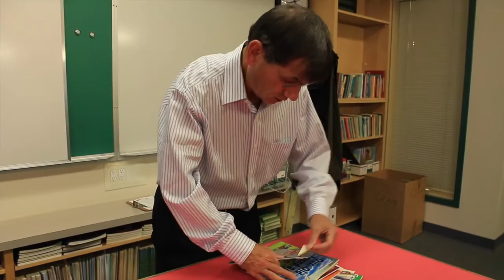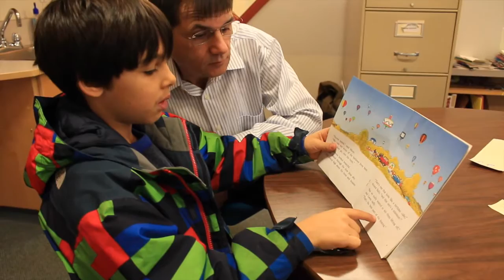Reading Intervention Groups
Paul Pantaleo is a learning support teacher who works with stuggling readers at Sir James Douglas Elementary School to build confidence in reading through several intervention skills.